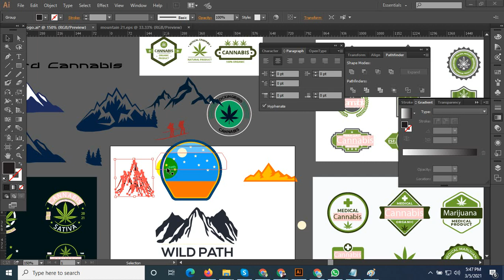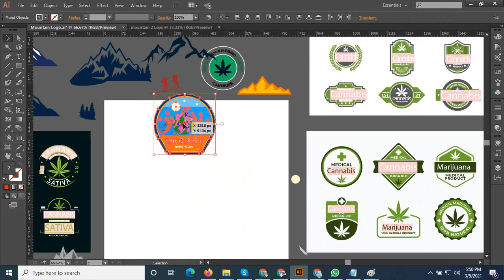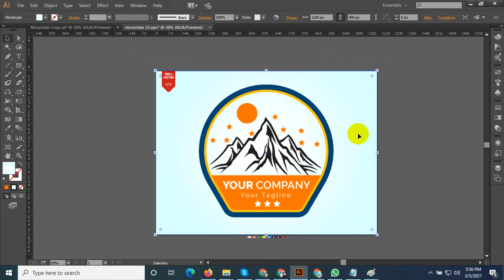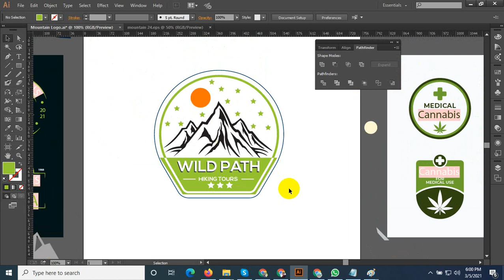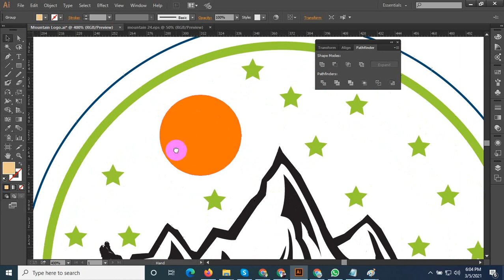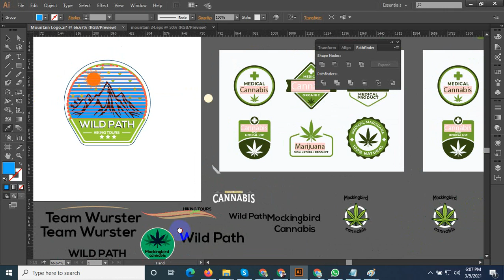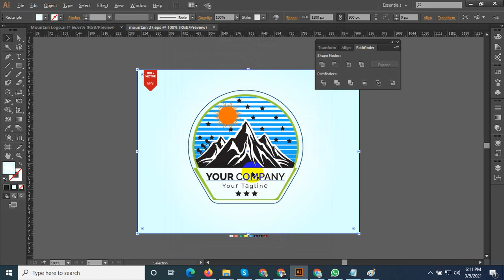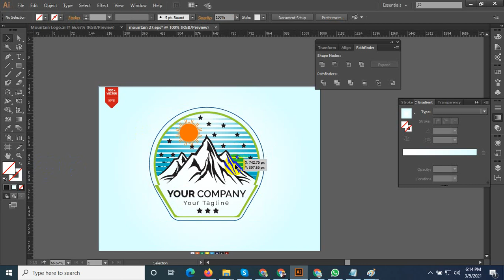Mountain Logo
100% quality and satisfaction in my work is guaranteed.

 - 100% money back guarantee
 - Superb aftercare
 - Unlimited Revisions

Included Files:
Compatible with Adobe Illustrator
100% Vector
Easy to edit & customize
01 x AI
05 x EPS 10: (Vector – Openable with many vector based graphic * programs such as Illustrator, CorelDraw)
05 x JPG - 4680×3120 px
05 x PNG - 4680×3120 px
05 x PDF
05 x SVG
Features:

Requirements:
1. What is your main Business Service?
Ans:
2. What is your Busisess Logo Name?
Ans:
3. Which Category does Your Business fall in-?
Ans:
4. Have you any Sample?
Ans:
5. Any color Preference?(Red/Blue/Orange/Black/White/Pink/Others)?

You can follow me there:
Youtub